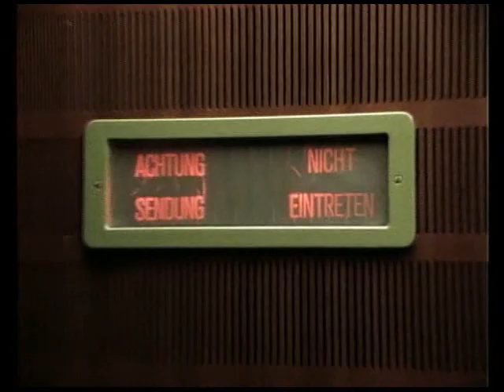Die glückliche Familie - 12-2.02.Chez Alex 14.03.1990